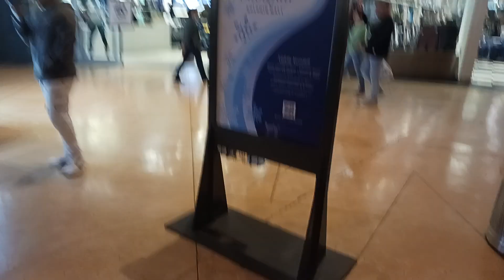at Dolphin Mall part 1